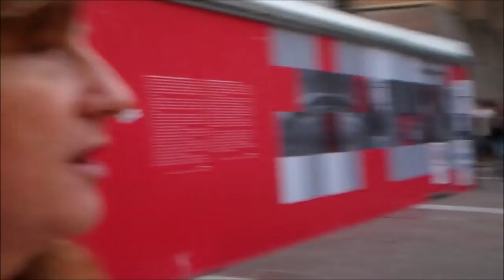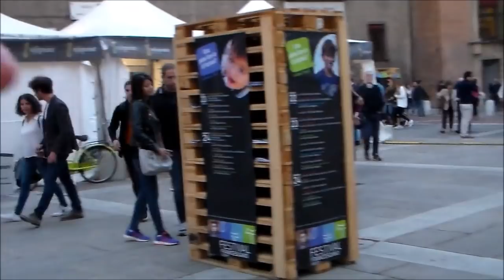Wise Italian Woman in Crowd asks Street Preacher for Bible Verses